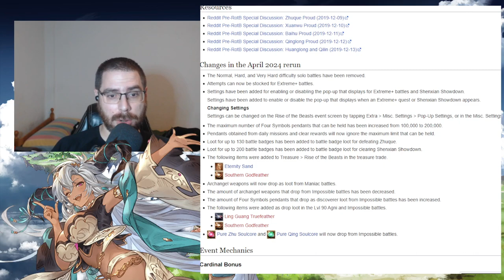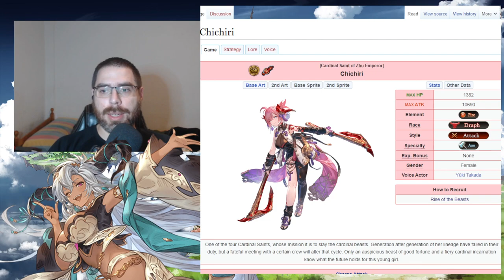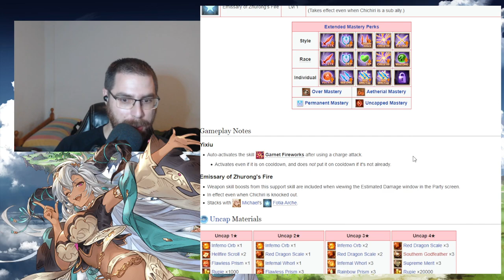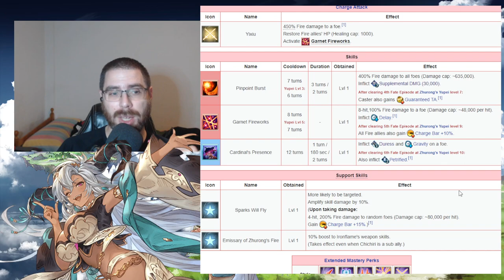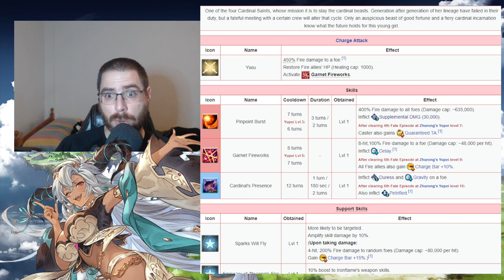Chichiri, la salvadora de Magna fuego | granbluefantasy en Español